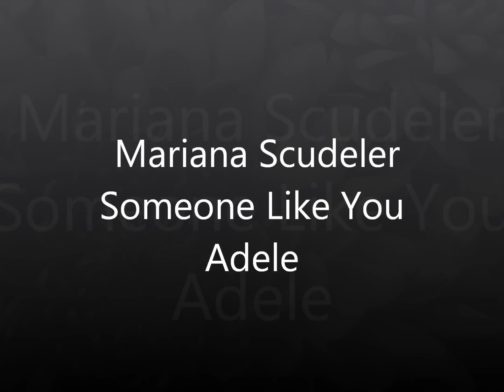Mariana - Someone Like You 2.wmv